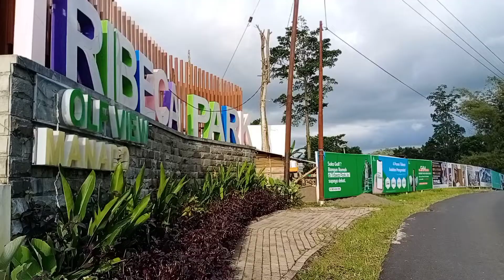Ayo buruan!!! Dapatkan rumah minimalis mewah ala Villa di Manado. Uang tanda Jadi Hanya Rp 5 Juta.